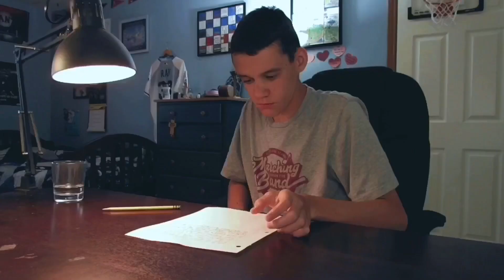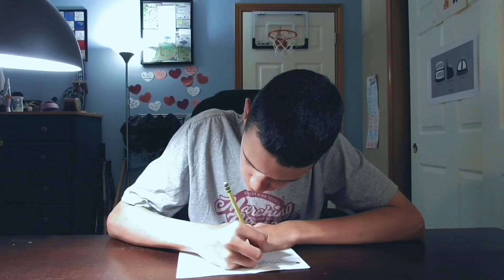Out of the Blue- A Short by Basza Film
A kid trying to write a story struggle to find his footing, and strange issues with his desk lamp may point to the solution.

I spent 10 months on this short (waaaaay too long), mainly because I decided to wait for school to finish up, and had struggles finding an actor, until I decided to do it all myself. After filming I wrote the whole music score and edited.

I really want to get into filmmaking as a career and I am looking for all the experience I can get.

Shot on a Canon Powershot SX40 HS
Music made with Cakewalk by Bandlab and ProjectSam Orchestral Essentials
Edited with Hitfilm
Started: December 23, Posted October 11th